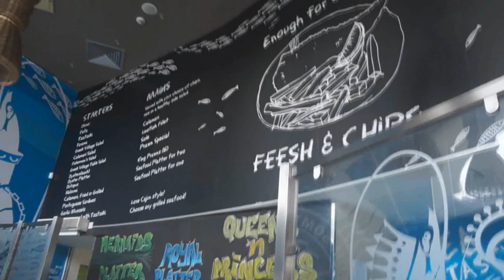Eat Out : Ocean Basket - Λεμεσος, Κύπρος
INFO:
Cameras used: Sony Nex F3, Canon 600D and GOPRO Hero3